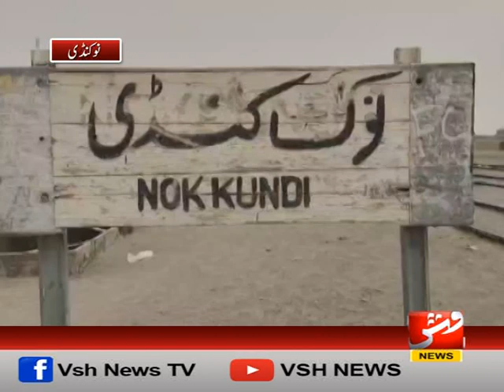نوکنڈی میں کچرون کی بھرمار اور کوڑا کرکٹ کے انبارلگنے سے شہریوں کو مشکلات کا سامنا | وش نیوز